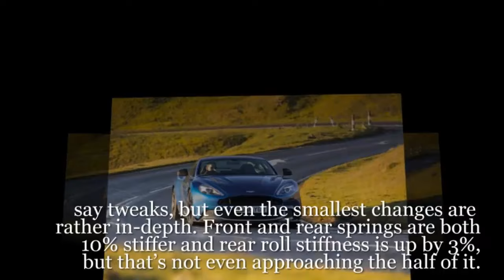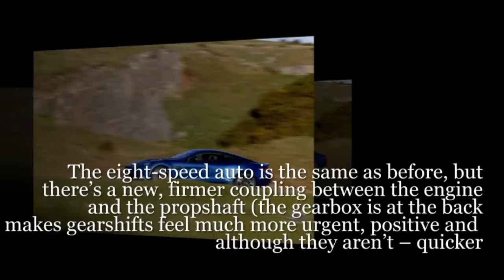2016 Aston Martin Vanquish S review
2016 Aston Martin Vanquish S review
Late-life changes make the Aston Martin Vanquish S even nicer to drive and put a bit of necessary air between it and the DB11
aston martin
2014 aston martin vanquish
2003 aston martin vanquish
aston martin vanquish carbon
aston martin vanquish cost
aston martin vanquish coupe
2016 aston martin vanquish convertible
used aston martin vanquish
aston martin vanquish carbon edition
price of aston martin vanquish
2016 aston martin db9 msrp
aston martin db9 vanquish
aston martin db9 volante price
aston martin vanquish specs
db9 volante
aston martin db9 v12
2016 aston martin vanquish price
2006 aston martin vanquish
aston martin db9 specs
2002 aston martin vanquish
aston martin db9s
2016 aston martin vanquish coupe
db10 aston martin price
2014 aston martin vanquish convertible
2013 aston martin vanquish
aston martin buy
aston martin db7 price
2014 aston martin vanquish coupe
aston martin volante for sale
aston martin v12 vanquish price
2012 aston martin vanquish
2009 aston martin db9
aston martin zagato for sale
vanquish aston martin price
car aston martin
aston martin dbs v8
2014 aston martin
2005 aston martin vanquish
2016 aston martin vanquish carbon
2017 aston martin vanquish
2010 aston martin db9
2016 aston martin db9 convertible
aston martin vanquish horsepower
2016 aston martin price
v12 vanquish
2011 aston martin db9
2016 aston martin vanquish volante
2012 aston martin dbs
aston martin vanquish zagato price
2016 aston martin db9 coupe
2016 db9 aston martin
2015 aston martin
2012 aston martin
2016 aston martin db9 price
2015 aston martin vanquish
2011 aston martin
2016 aston martin db10
2016 aston martin db9 gt
aston martin zagato v12
aston martin v12 price
aston martin specs
aston martin vanquish prix
aston martin vanquish cena
2016 db9